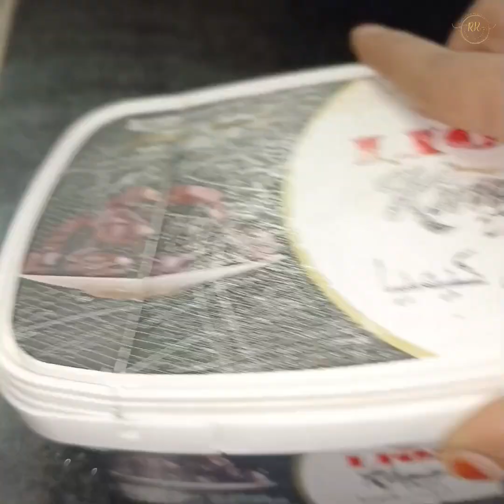Day in my life🧑‍🍳❤️My Routine vlog cooking and fish market 7am to 2pm#shorts